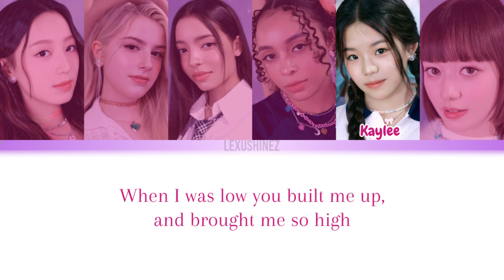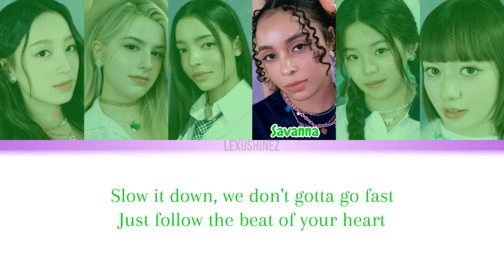VCHA - ' Y.O.Universe ' Color Coded Lyrics [ENG]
If you'd be interested in eng/esp lyrics, let me know!
Si te interesaria ver video lyrics asi en ingles/español, hazmelo saber!

Artist - VCHA
Song - Y.O.Universe
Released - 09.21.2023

A2K
VCHA
VCHA Lyrics
VCHA Lexi
VCHA KG
VCHA Camila
VCHA Savanna
VCHA Kaylee
VCHA Kendall
YOUniverse
Y.O.Universe
Know Me Like That
Go Getter